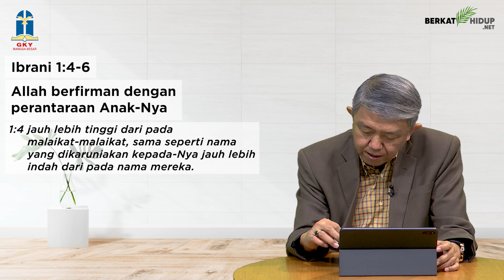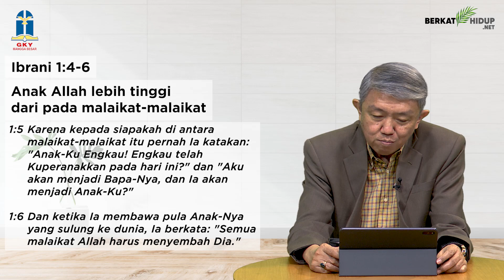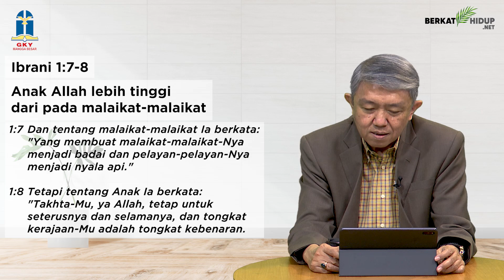Tuhan Adalah Gembalaku #1028 - Allah Berfirman Dengan Perantaraan Anak-Nya (part 2);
Ibrani 1:4-6
Allah Berfirman Dengan Perantaraan Anak-Nya; Anak Allah Lebih Tinggi Dari Pada Malaikat-Malaikat

* Karena kepada siapakah di antara malaikat-malaikat pernah Bapa katakan “Anak-Ku Engkau! Engkau telah Kuperanakkan pada hari ini” dan “Aku akan menjadi Bapa-Nya, dan Ia akan menjadi Anak-Ku”

* Yesus Kristus jauh melampaui semua malaikat, karena Ia adalah Anak Allah sejak kekekalan.

Yesus di atas Semua Malaikat